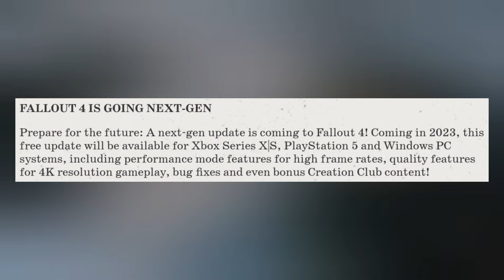What To ACTUALLY Expect From Fallout 4s Next Gen Update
Consider joining our members page and gain access to private streams, videos and our discord when it goes private!
Thank you if you do become a member, your support truly helps my everyday life:

CONTACTING ME:
Please note all non business related emails will not be read or replied to. If you're looking to get into contact with me for a non business related matter, joining our discord is the best way to do that.